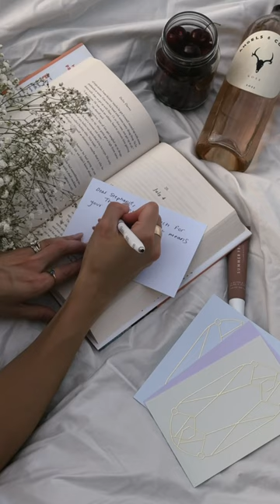What do we think of the end result??